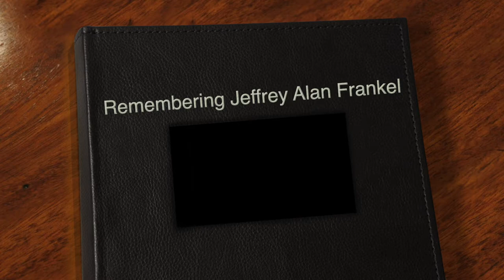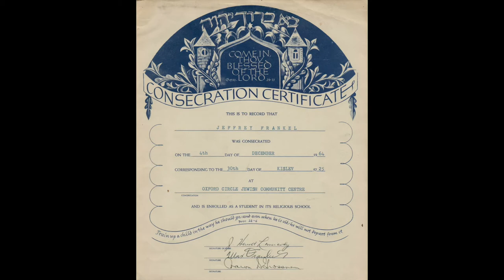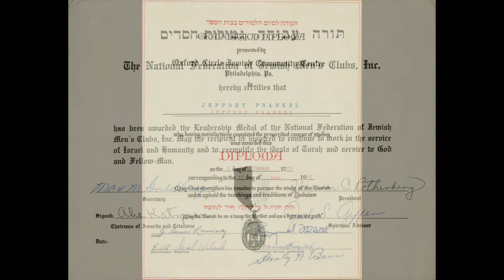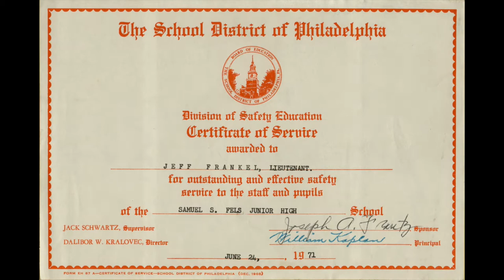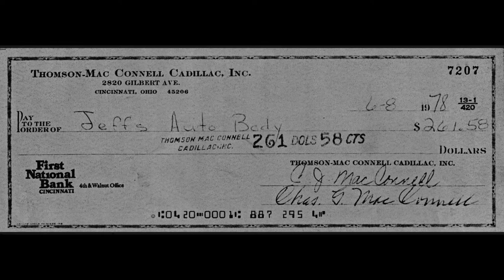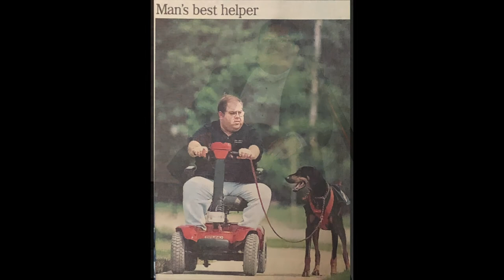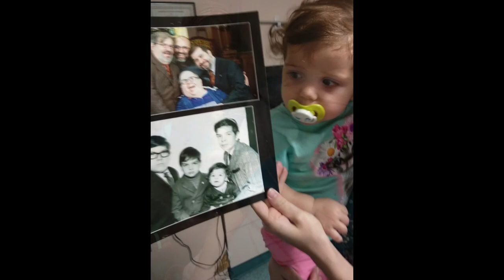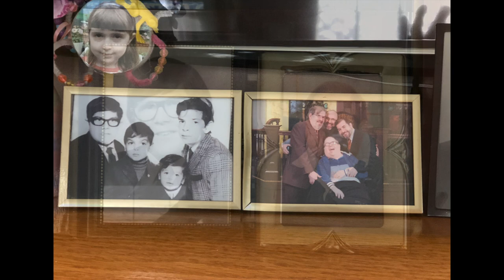2020. Remembering Jeffrey Alan Frankel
This is a video retrospective of the life of Jeffrey Alan Frankel, born October 19, 1955, niftar February 23, 2020.  The eulogies on this video were delivered by Jeffrey's brothers, Edwin, Danny, and David, and Jeffrey's niece Shira.